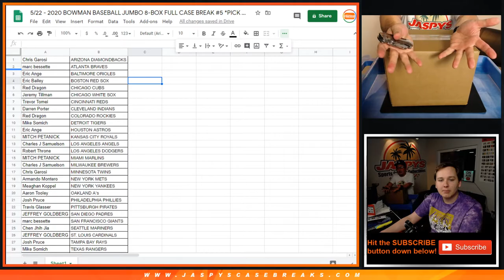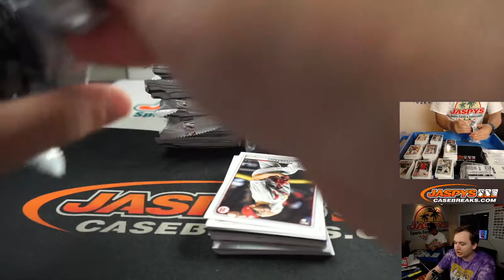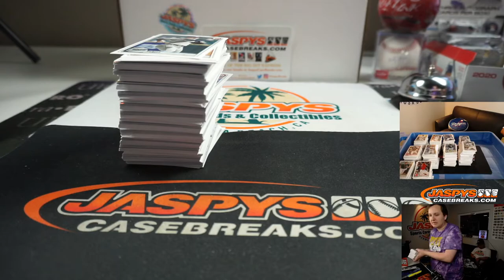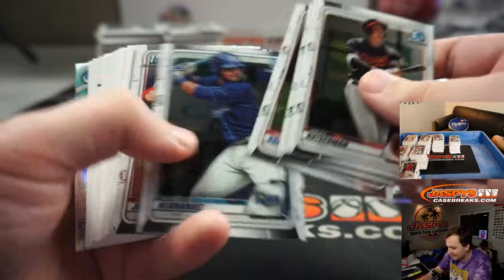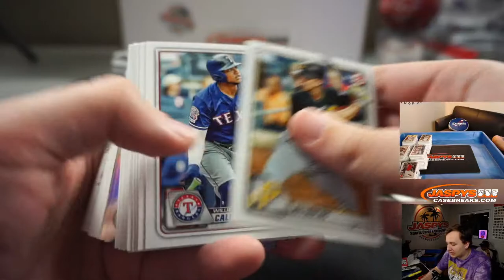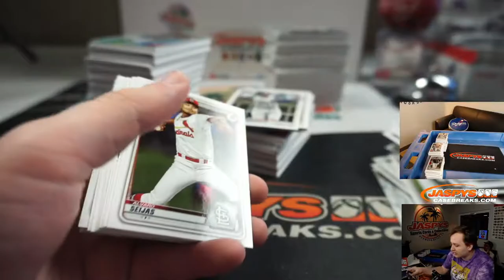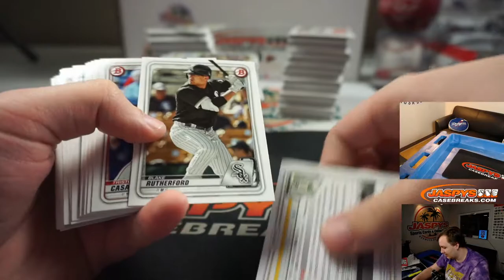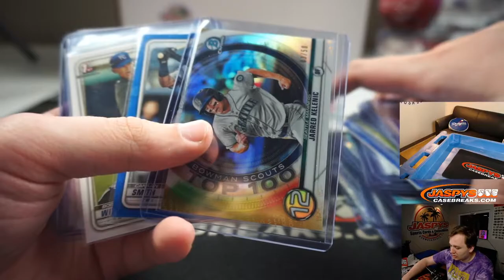5/22 - 2020 BOWMAN BASEBALL JUMBO 8-BOX FULL CASE BREAK #5*PICK YOUR TEAMS*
RECAP AT END